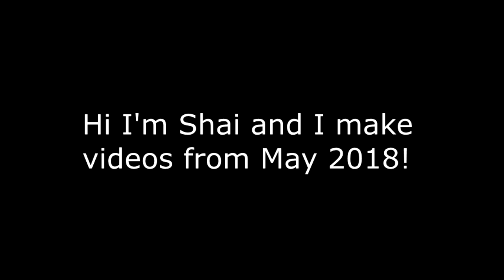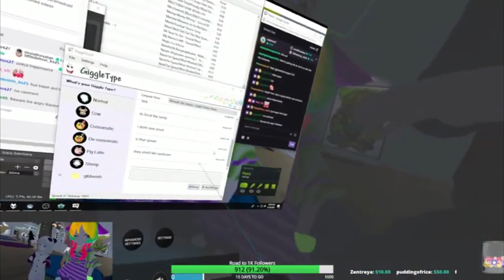VRChat: What Do Rainbows Smell Like?